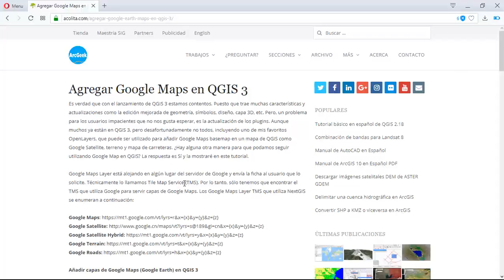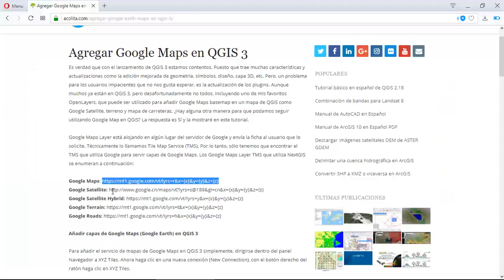Agregar Google Maps en QGIS 3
Paso a paso para agregar las capas de Google Maps o Google Earth en QGIS 3.